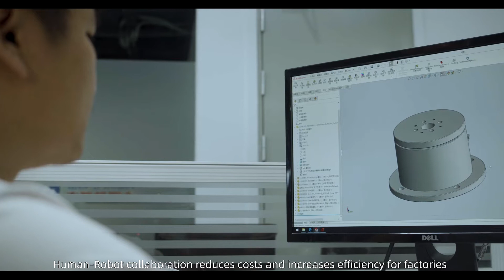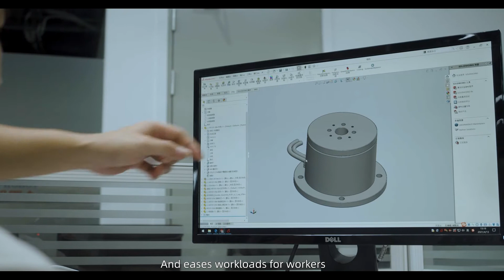Han's Robot - We Serve Humanity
Han's Robot is a national high-tech enterprise invested in and established by Han's Laser Technology Industry Group Co., Ltd. (stock name: Han’s Laser, stock code: 002008). We are dedicated to the development, promotion and application of intelligent robots in industry, healthcare, logistics, services and so on, becoming the global leader in the era of intelligent robots.